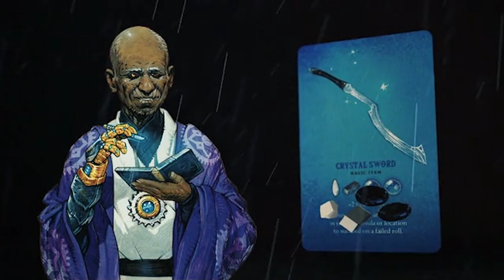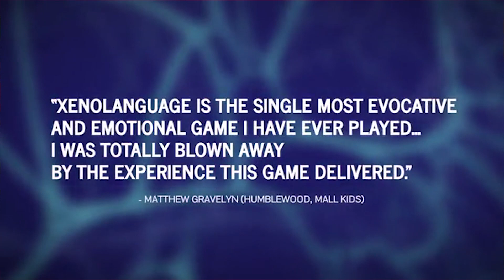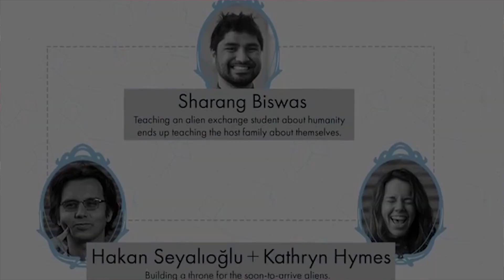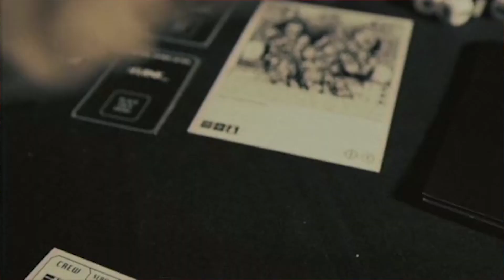Atlantis Rising + Feed The Kraken | Kickstarter Pickstarter 11/2/20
Join us Saturday for Extra Life!

Our Tabletop Gaming Kickstarter Picks This Week:

00:00 Intro
00:34 Feed the Kraken
04:22 Atlantis Rising: Monstrosities
06:57 Star Scrappers: Orbital
09:27 Ro Sham Bo
12:01 Xenolanguage
14:27 THE ART OF BOARDGAMES
17:14 Wrap-Up